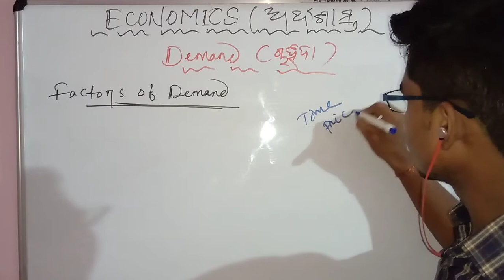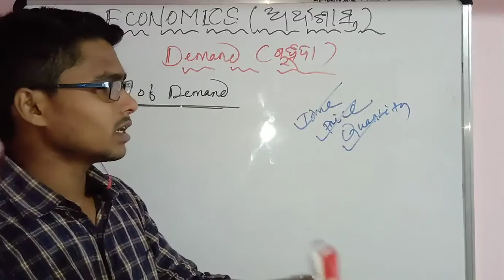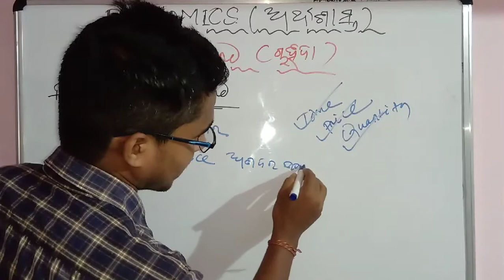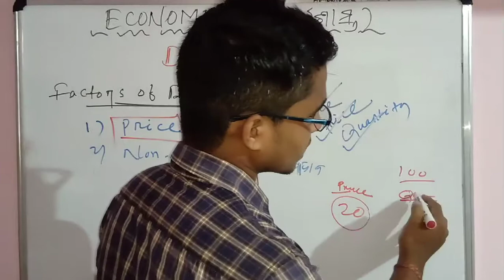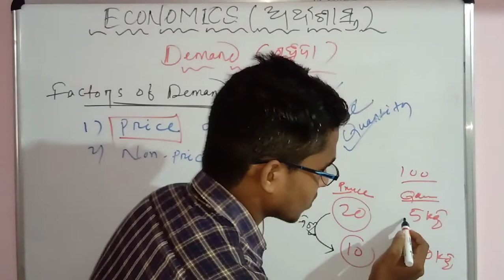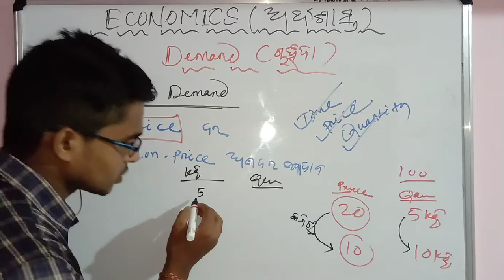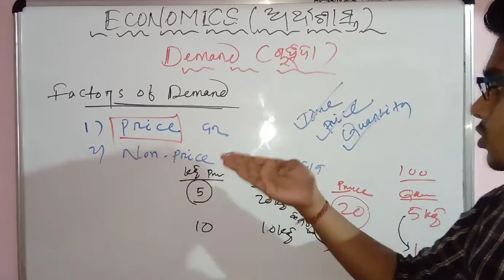Factors affecting demand_ ଚାହିଦା କୁ ପ୍ରଭାବିତ କରୁଥିବା କାରକ_ ଅର୍ଥଶାସ୍ତ୍ର_+2 iind year arts.. ECONOMICS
This video is for study proposes. It is a small step towards knowledge .

READ..READ..READ...

If you want to video on other topics...then comment me...

Trust me if you have the guts to do top then watch the video and join with me...

God bless you..my dear ECONOMICST 🥰